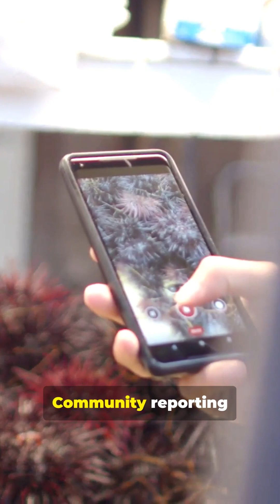This Invader Is Wiping Out Natives—Fast!!!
🌍 What Are Invasive Species?
An invasive species is a plant, animal, or microbe introduced—often by humans—into a new environment.

Unlike native species, they spread aggressively, outcompeting locals for food, space, and resources.

They thrive because they often lack natural predators in their new habitat.

⚡ Why They’re So Dangerous
Rapid spread: Some invaders multiply at astonishing rates.

Resource competition: They crowd out native plants and animals.

Ecosystem disruption: They alter food webs, soil chemistry, and water cycles.

Economic damage: Billions lost annually in agriculture, forestry, and fisheries.

Health risks: Some carry diseases that affect humans, livestock, or wildlife.

📜 Famous Examples of Fast-Spreading Invaders
Kudzu vine (U.S.): Nicknamed “the vine that ate the South,” smothers native plants.

Zebra mussels (Great Lakes): Clog water systems, outcompete native mussels.

Cane toads (Australia): Poison predators and devastate ecosystems.

Brown tree snakes (Guam): Wiped out nearly all native bird species.

Lionfish (Atlantic): Voracious predator, reducing reef fish populations.

Prevention: Stronger controls on trade, travel, and shipping.

Early detection: Monitoring ecosystems for new arrivals.

Management: Physical removal, biological controls, or habitat restoration.

Public awareness: Educating communities about not releasing pets or plants into the wild.

🤯 The Big Takeaway
This invader isn’t just one species—it’s a global pattern. Invasive organisms are wiping out natives faster than most people realize, reshaping landscapes and threatening biodiversity.